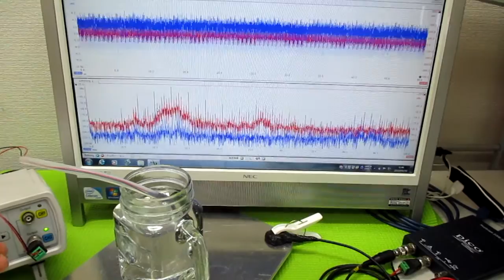超音波発振による相互作用を考慮した「超音波制御技術」 ultrasonic-labo